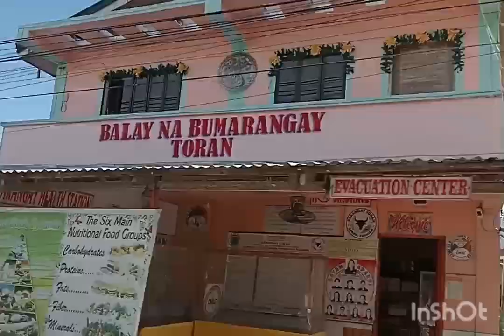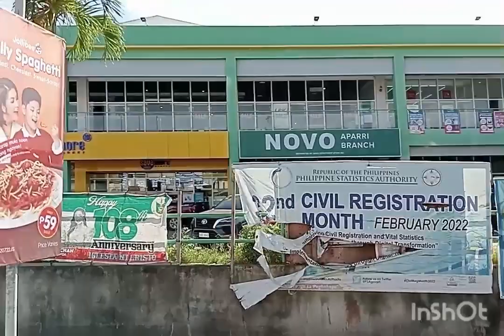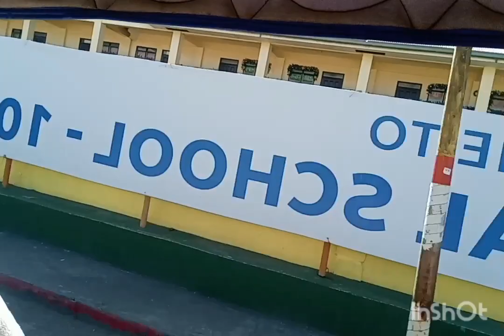On the way to Appari Beach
Beautiful View in Appari